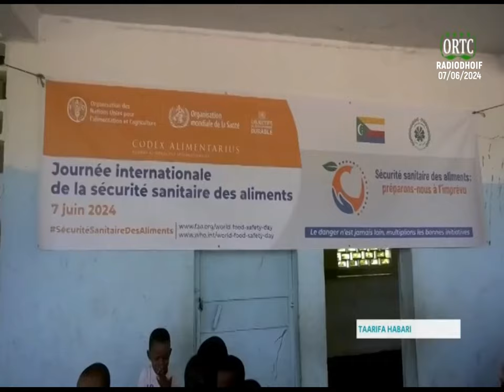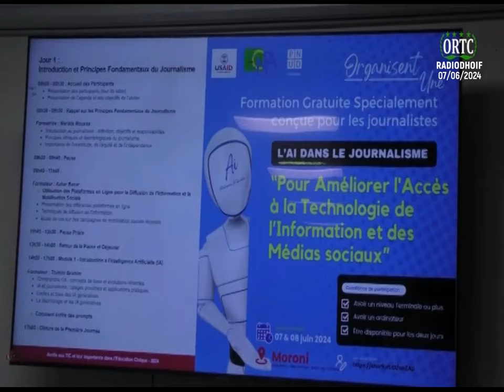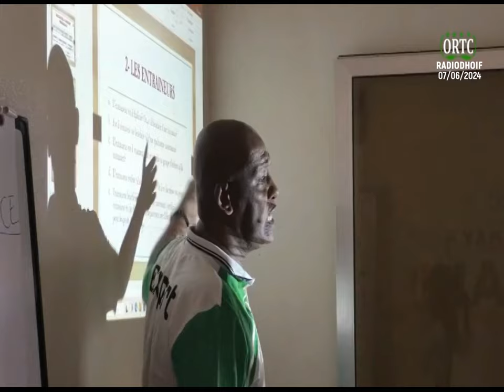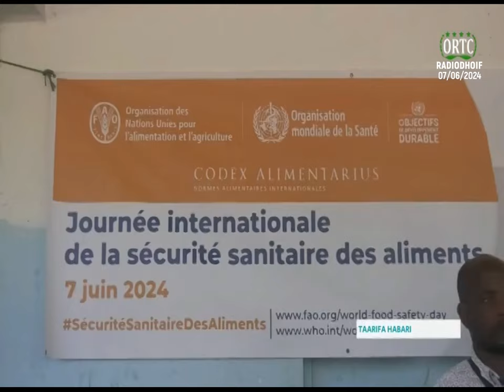TAARIFA HABARI 🇰🇲 07/06/2024